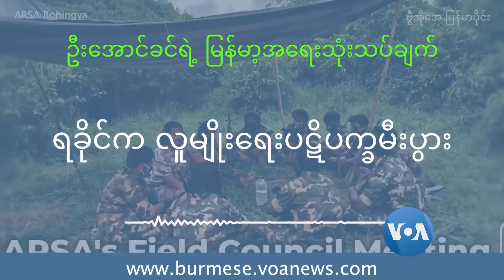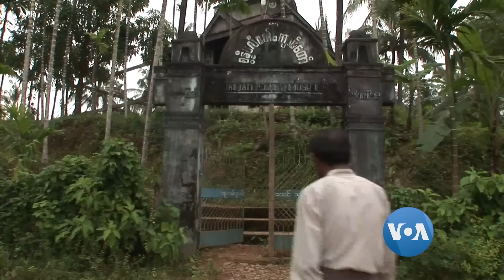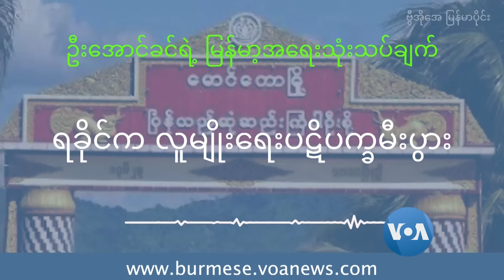ရခိုင်က လူမျိုးရေးပဋိပက္ခ မီးပွား I ဦးအောင်ခင်ရဲ့ မြန်မာ့အရေးသုံးသပ်ချက်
ဦးအောင်ခင်ရဲ့ မြန်မာ့အရေးသုံးသပ်ချက်

ရိုဟင်ဂျာ လက်နက်ကိုင်တပ်ဖွဲ့ကို စစ်တပ်က မဟာမိတ်လုပ်ပြီး ၊ အာရက္ခတပ်ရဲ့ စစ်ဆင်ရေး ပျက်ပြားအောင် ကြိုးပမ်းနေကြောင်း ဦးအောင်ခင်က သုံးသပ် တင်ပြထားပါတယ်။